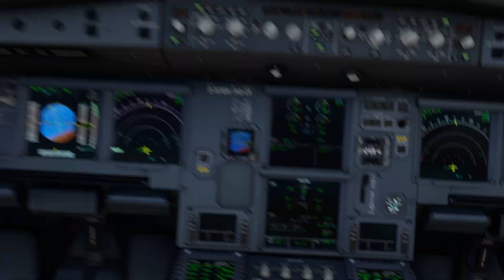Kenya Airways Take off from Cairo International Airport, Egypt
Computer Specs:
Operating System: Windows 10 Pro
CPU Type: Intel Core i7 10th Gen
CPU Speed: 10700 CPU @ 2.90GHz
GPU/VGA Type: NVIDIA GeForce GTX 1060 6GB
Memory Capacity: 64 GB DDR4
SSD: 1 TB PCIe